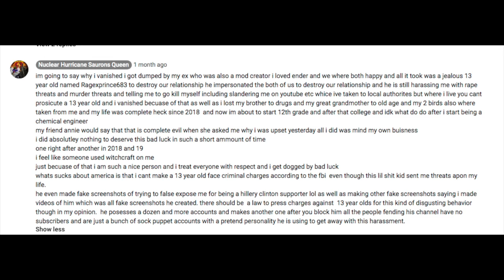middle earth but ragex the conqueror invades (w commentary)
why are you gay?